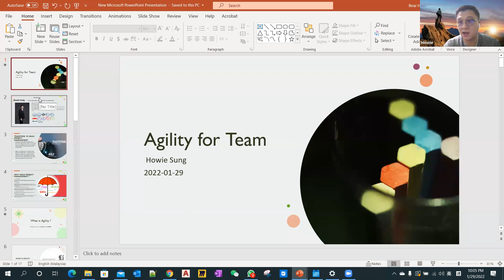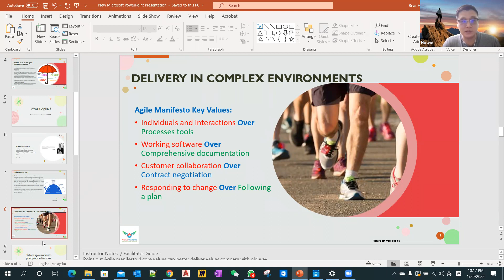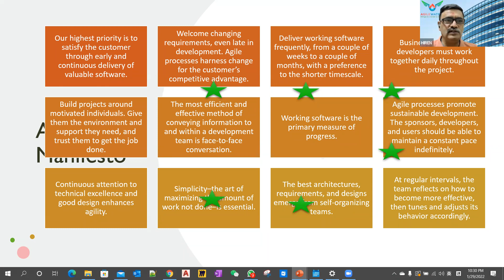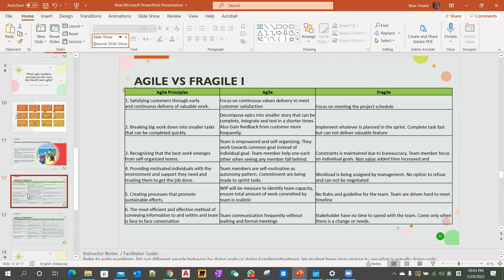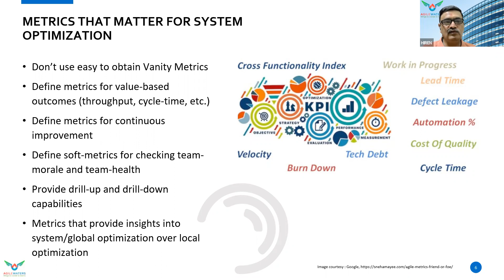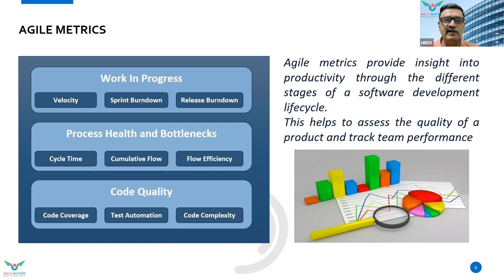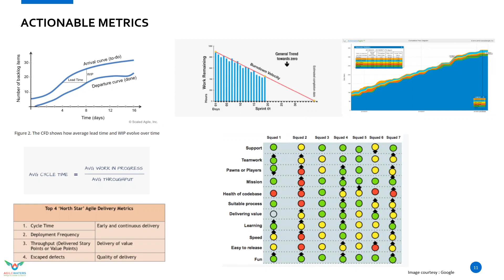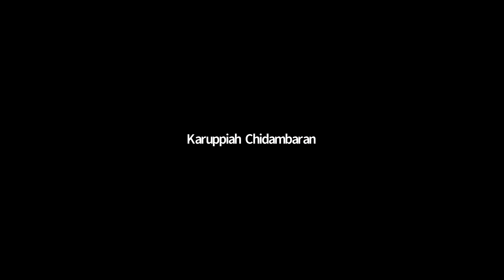Metrics That Matter In Agile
Workshop Highlights:
1. Agile is about empiricism, therefore we need those metrics that provide insights into systemic blocks.
2. Actionable metrics are required for systems optimization.
3. People are key to success in agile , therefore we need some metrics that measure people satisfaction & team's overall health.
4. Actionable metrics provide context for decision making.